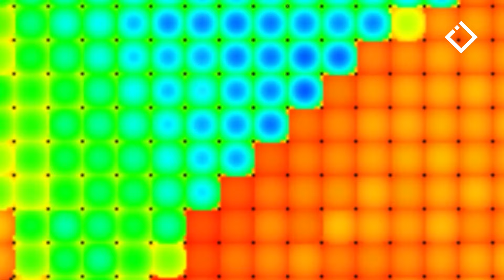ბექა კუნდალინი | მუს Own | 24.02.2024